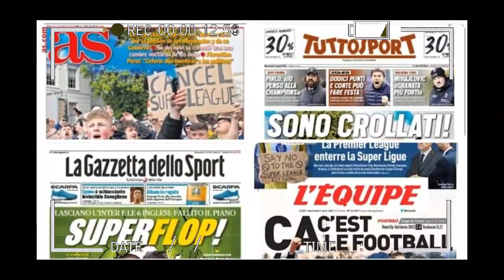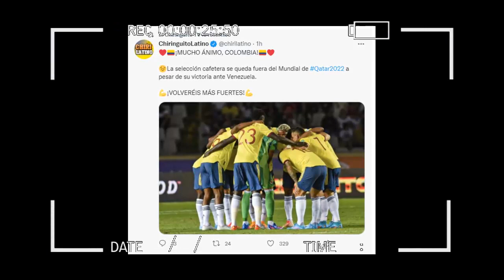Asi Reacciono la Prensa Europea a ELIMINACION de Colombia del Mundial de Qatar Venezuela vs Colombia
Asi Reacciono la Prensa Europea a ELIMINACION de Colombia del Mundial de Qatar Venezuela vs Colombia#dementesdeportivas